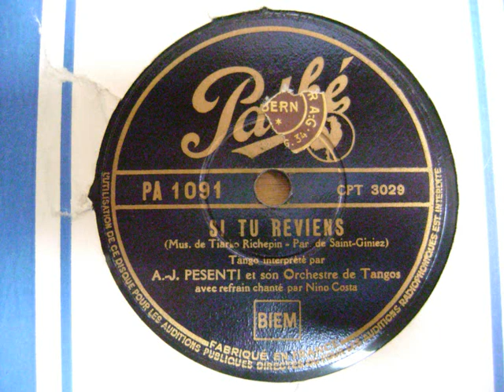Si tu reviens - A J Pesenti et son orchestre de Tangos; refrain chanté par Nino Costa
Pathé; une autre version de ce chanson, cette fois interpreté par A.-J. Pesenti et son orchestre de Tangos.
Refrain chanté par Nino costa